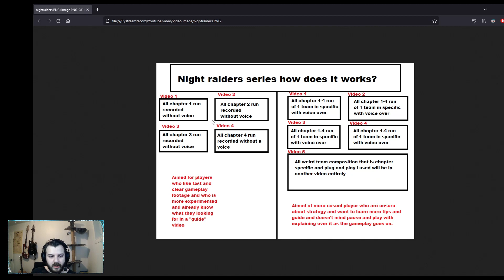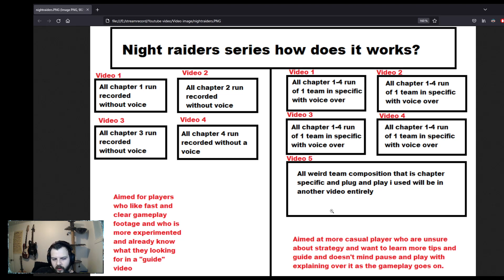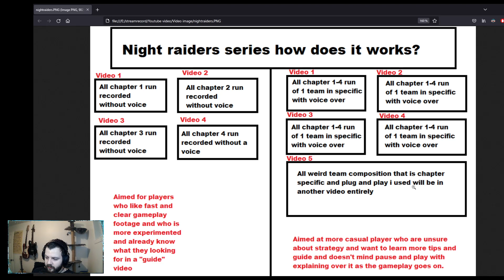Night-Raiders series explained and incoming 2nd run!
Since you guys really liked the first series i made... i will keep doing it and this is the better and clearer way to explain to new people what it is all about and how awesome i think it is that you guys request it again :)